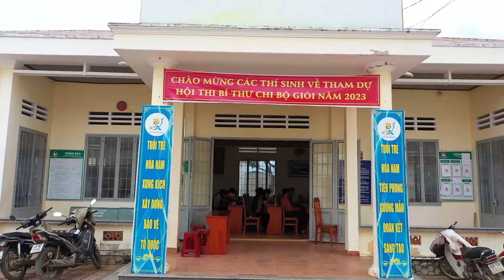Hòa Nam Chuyển Mình 2023 - Xã Hòa Nam